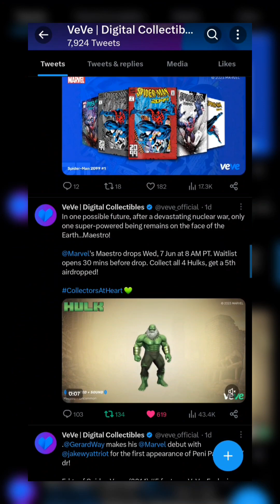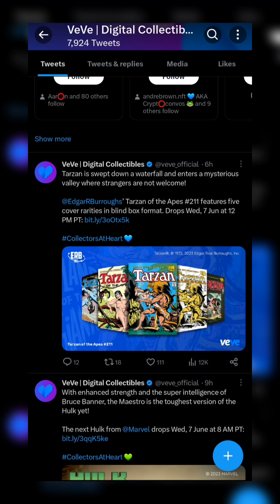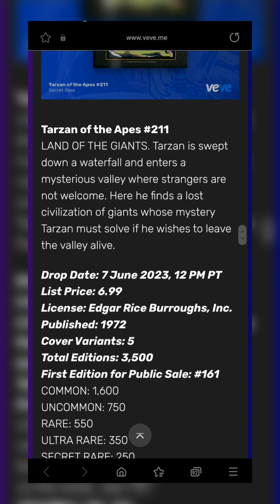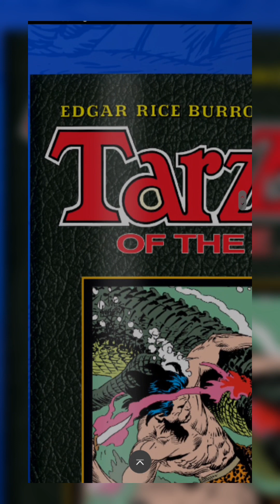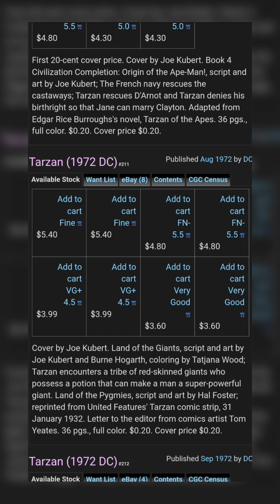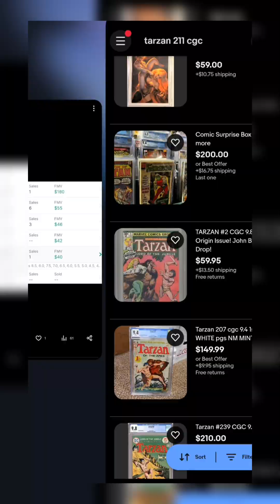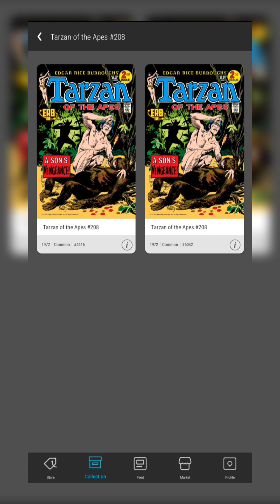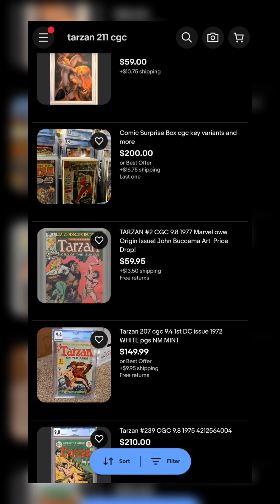Stackin'? 📚 Or Slackin'? ⛔️ Tarzan Of The Apes #211 VeVe X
All Things Strange - Thanks for stopping by the channel!! If you enjoyed the video APPLY PRESSURE the like button!!

*** Video Contents ***
0:00 - Intro
0:20 - Veve Twitter
2:15 - GoCollect Info
2:45 - Veve Comic Blog
3:25 - Comic cover review
5:35 - Key Collector Info
6:50 - Ebay Cgc Prices
11:05 - Am I Stackin or slackin?!

⭕️mi - 0xD715bEf565B604260f26E509124e237005b8f9F1
Or - 0x5DEd22a767520f4df6c412E54ed14398B19aE327

Beats by

BIG COLLECTABLES

Dino Laing

VeVe Tea

Stream Dokta Strange - The Plague on

Install the app to follow my photos and videos.